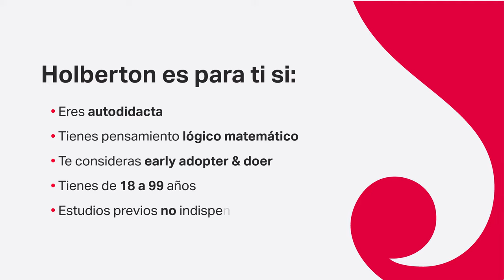Holberton School llega Mérida - Anáhuac Mayab